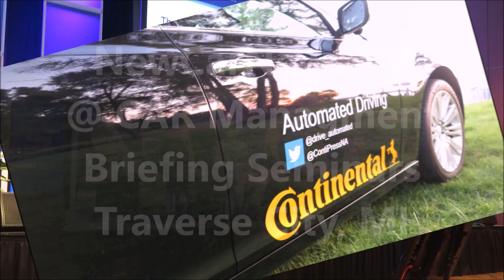Bo Andersson's Automotive Health Message to Michigan's Swedish Community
Bo Andersson is the CEO and President of Yazaki Europe, Yazaki North and Central Amfor ica. He was previously with SAAB, General Motors, Gaz and Russia's JSC AvtoVAZ group. I asked him to deliver a short message in Swedish to Michigan's Swedish community. Here it is...